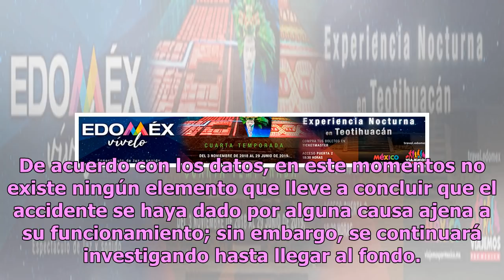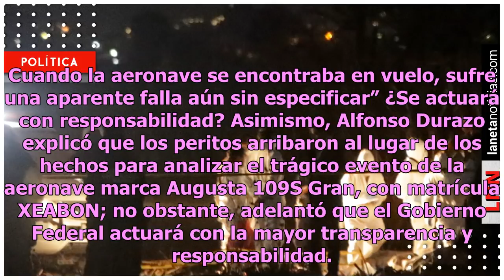Revelan más detalles sobre el accidente en el que murieron los Moreno Valle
El helicóptero en el que murieron Martha Erika Alonso, gobernadora de Puebla, y Rafael Moreno Valle, senador y exgobernador de la misma entidad, se desplomó diez minutos después de que despegará, según la información presentada por el titular de la Secretaría de Seguridad y Protección Ciudadana del ...